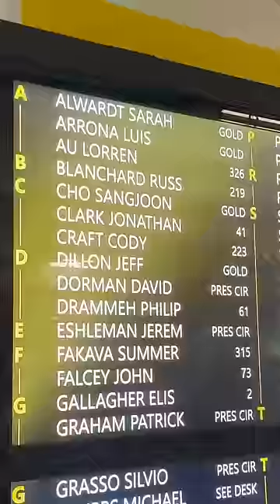Bye bye Maui, thank you for a beautiful holiday 🫶🏽🏝️